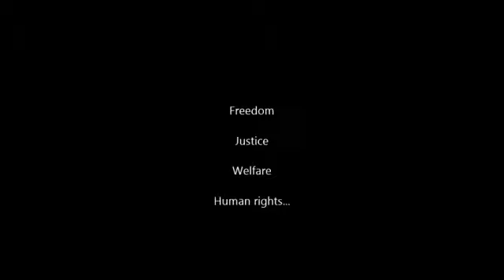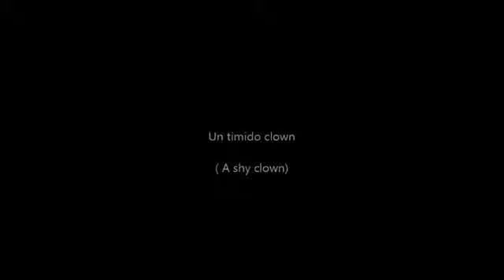384 Un timido clown (A shy clown)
From the VNTPLA Vault .. originally published on Apr 20, 2016.  I put this one back on the shelf but then thought its timeless sentiment is still relevant though the reasons are different. Politicians today are caught up in ideologies and ’wokeness’ and have created such a chaotic world. Let’s hope that some common sense will soon prevail .. it seems to be regaining its voice a little bit here and there. And the shy clown has to persevere.  ♬‧*˚✧♬‧*˚✧♬

PAUL: ORIGINAL TUNE. ME AT THE GUITAR AND VOCAL. THANKS A LOT TO JULANE FOR HELPING ME IN TRANSLATING THE FOLLOWING VERSES:

Un timido clown (A shy clown)

He had to make a political speech
But he has lost ability
He can’t find the ground anymore
The joy

He had to be sincere
But he has lost his poetical skill
The motivation behind thoughts
The theory

And now he’s a shy clown
Of pretense and irony
He’s just a little clown
On the periphery

He was supposed to change things
To spark the imagination
But he has lost the inspiration
His harmony

Disclosing the truth
But he only commented
the agony

And now he’s a little clown
On the periphery

On the periphery

WORDS AND MUSIC BY VNTPLA - Dancing Hips Music